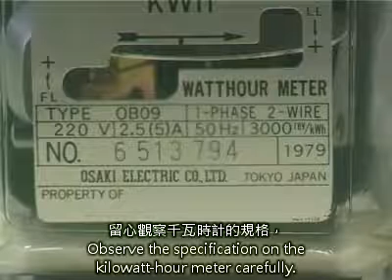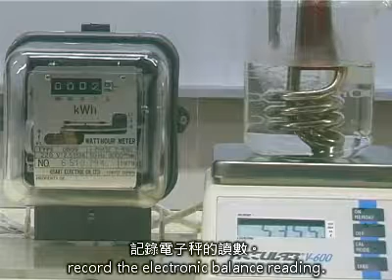V03 e33 Water SL vaporization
00:00 set up
01:02 record the mass when the water start boiling
01:16 record the energy and the mass of water